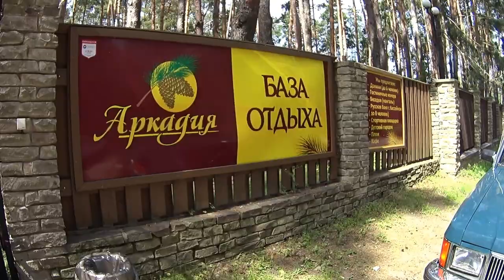Отдых в Белгороде База Аркадия